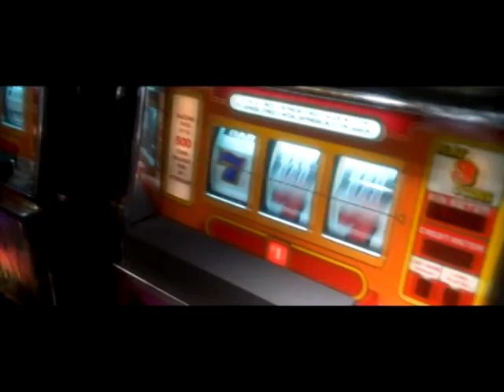Casino movie trailer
A trailer I made for the movie casino.
A tox production